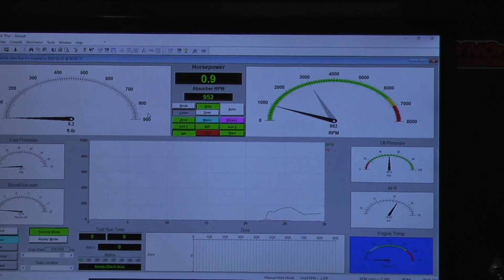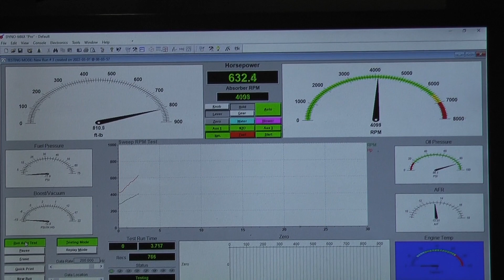LS 416CI 800HP Whipple Supercharged Crate Engine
Proformance Unlimited's LS 416CI featuring a Whipple SuperCharger.  Engine will be installed into a '67 Pontiac GTO.  Produced 839hp with 812 ft lbs torque at 13lbs boost.
Fully dressed 2.9L Whipple supercharged 416CI 820+HP with swap kit stroker LSA crate engine. This package design will fit almost any early hot rod. We will custom paint the engine block, oil pan, timing cover, water pump, and valley pan to the color of your choice at no additional cost. The Holley Terminator X Max ECU with transmission control unit is a neat minimal wire installation that will be trouble free. We also include the Concept One or Wegner Automotive alternator serpintine pulley system to make this a fully dressed drop-in ready unit.